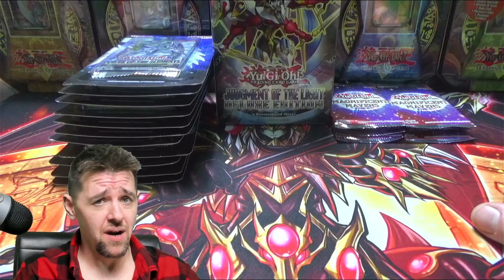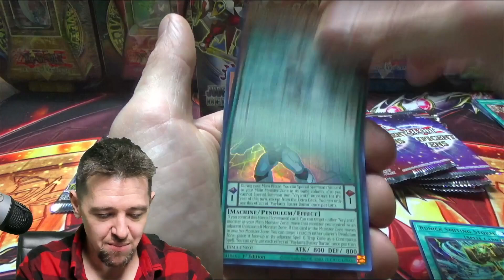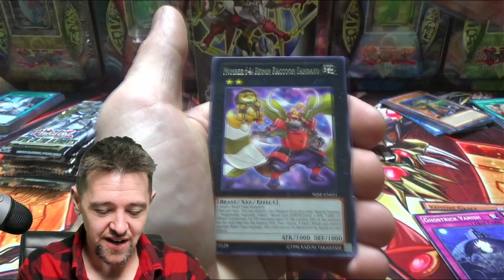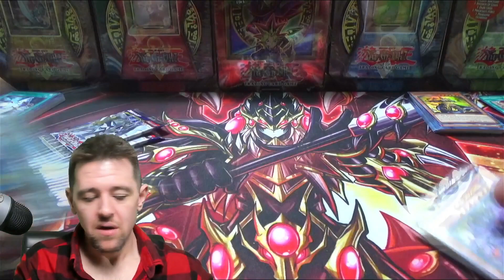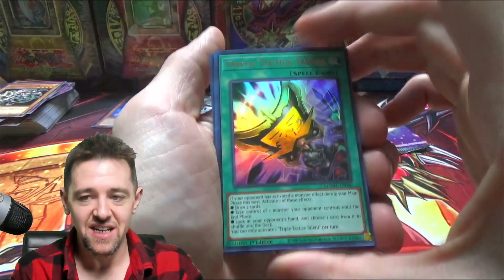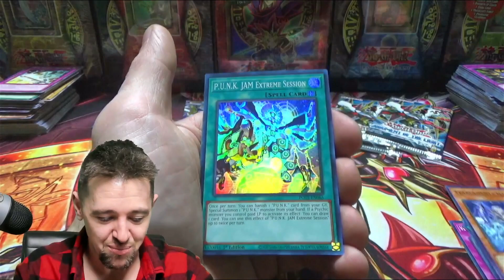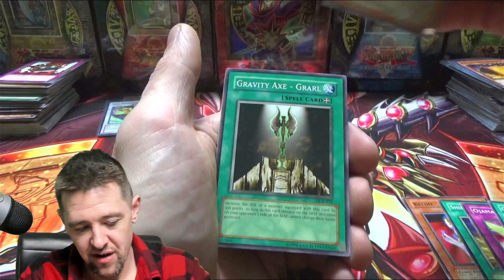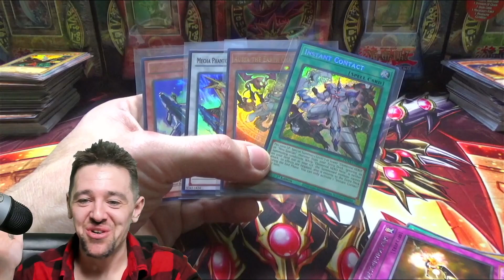I Challenged @Ruxin34 To An Epic VINTAGE Yugioh Pack Battle!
Challenging Ruxin to pack battle may have been a bad idea.

Jordan B.